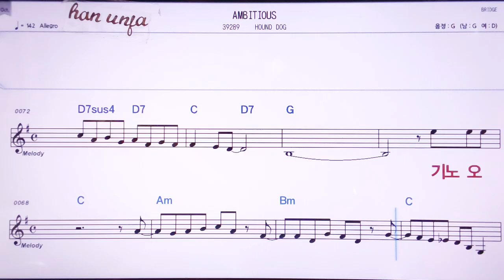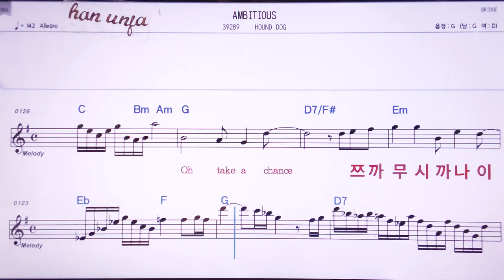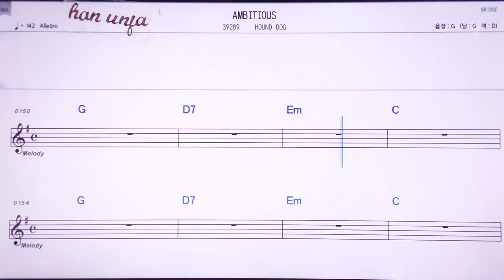💖Ambitious/Hound Dog 👍MR,노래방, 악보, 코드,Karaoke With Sheet Music